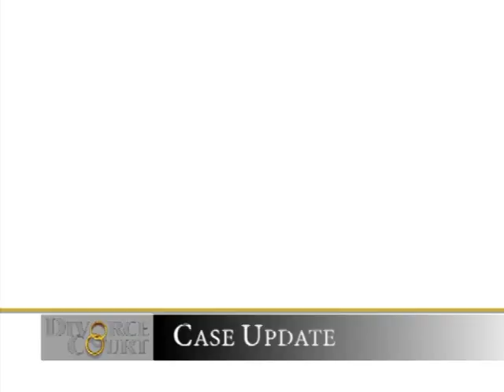Divorce Court OG - Ora vs. James - Half a Woman - Season 1, Episode 185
Ora had a hysterectomy at 25, and now James refusese to touch her. When Ora needed her husband most, he thinks she is half a woman.

SOCIAL: @DivorceCourt